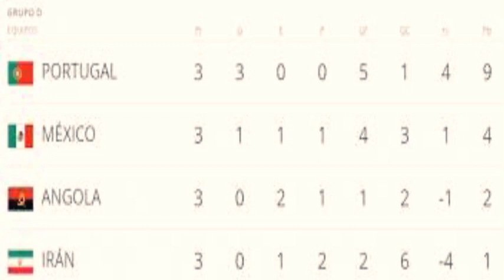INOLVIDABLE: el SENSACIONAL gol de Maxi Rodríguez contra México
El día que MAXI RODRIGUEZ convirtió un golazo en el mundial 2006 ante México. En este video, te voy a contar la historia detrás del gol.